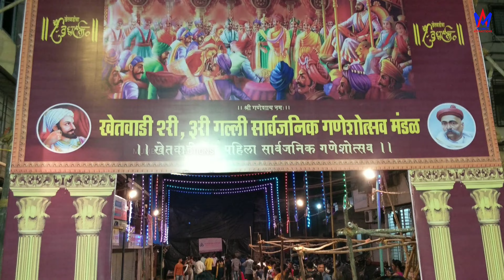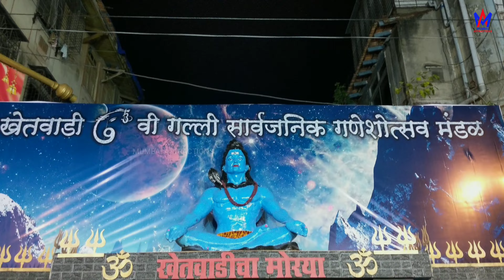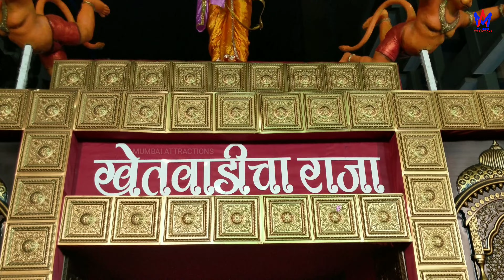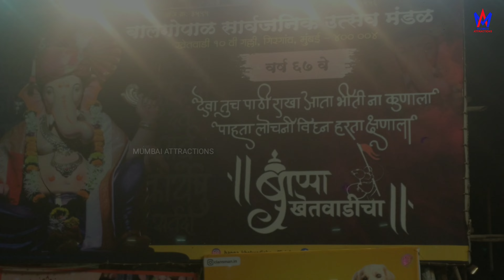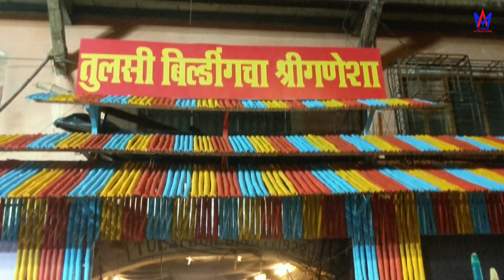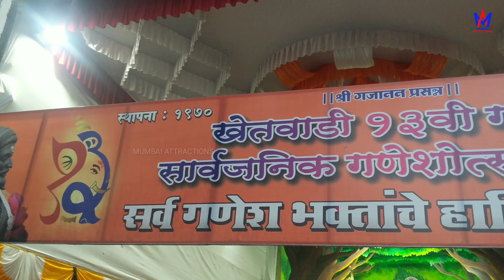Khetwadi Area Ganpati Darshan 2022 | Mumbai Ganpati | Ganesh Chaturthi 2022 | 4k Mumbai Attractions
खेतवाडी गणपती दर्शन २०२२ | Khetwadi Area Ganpati Darshan 2022 | Mumbai Ganpati Darshan 2022 | मुंबई गणपती दर्शन २०२२ | Mumbai Attractions

Om Tandav Sarvajanik Utsav Mandal 2022
Mumbai cha Maharaja 2022
Mumbai cha Samrat 2022
Khetwadi cha Ganraj 2022
Khetwadi cha Vighnaharta 2022
Khetwadi cha Maharaja 2022
Khetwadi cha Raja 2022
Tulsi Niwas 2022
etc..

Vimal Shah Films

Most Viral Video of 2022 👇🏻
Kedarnath Dhol Tasha Dhwaj Pathak.

Mavle Aamhi Dhol Tashanche Dhol Tasha Pathak.

Lalbaugcha Raja 2022 Padya Pujan.

Mumbai Ganesh Chaturthi 2022
Mumbai Ganpati Festival 2022
Mumbai Ganeshotsav 2022
Mumbai Ganpati Utsav 2022
Mumbai Dhol Tasha Pathak 2022
Mumbai Puneri Pathak 2022

मुंबई गणपती २०२२
मुंबई गणपती दर्शन २०२२
मुंबई गणेश चतुर्थी २०२२
मुंबई गणपती उत्सव २०२२
मुंबई गणेशोत्सव २०२२
मुंबई ढोल ताशा पथक २०२२
मुंबई पुणेरी पथक २०२२

Lalbaugcha Raja Visarjan 2021.

Mumbai Ganpati Visarjan 2021 ( 1 and Half Day )

Mumbai Ganpati Visarjan 2020 ( 1 and Half Day )